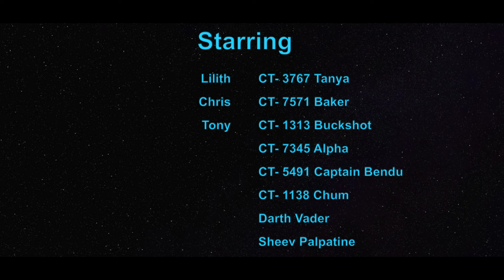501st Misfits Episode 6: Fight Among Misfits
The 501st Misfits face their most formidable enemy yet. their fallen brother, Baker...

Who will win in this epic brawl?

~TonyTheDudeTV~

Mods Used:
Kyber: Battlefront II Custom Servers
Open Game Camera by Dangercato
Cinematic Tools for SWBII Updated by magixiursuserokkd
Imperial Commando Remastered by Darth1r0n
The Force Unleashed Stormtrooper Commander by deleted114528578
Darth3PO by HammieFlap8D
501st Clone Commando by Kralyks
Classic Battlefront 2 (2005) Weapon Sound Effects by Mottflyer
Battlefront 2 Weapon Sound Effects Overhaul V5 by ssur40
Marvel's Spider-Man (PS4) by IKnightTrooperI
R2D2 And R4I8 by TheOtherModder
Kalani (Bossk Replacer) by ZengerFake
Commander Keller by SgtRufdogg
Shadowtrooper (JK2) by Cyberikan
Red Lightning Palpatine With Optional Red Coat by HumanKeyboard
Anti-imperial Clone troopers (Rebel replacements) by SEVENTEAM202